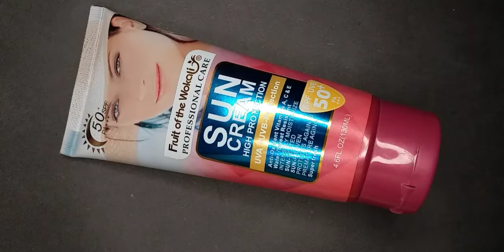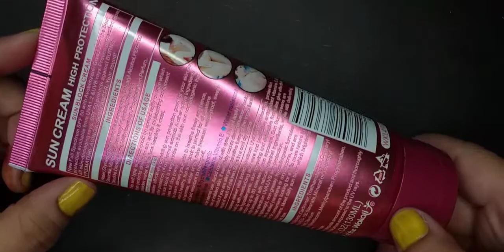Fruit of the Wokali Sun Cream benefits and review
MakeupPool

No matter which season but Suncream is a must. fruitofthewokali Sun cream SPF50 protects the skin from the harmful effects of the sun such as skin darkening/tanning, sunburn, pigmentation, and premature skin ageing.

PRICE : 799 /-

Copyright: All the content of this channel is made by Channel owner do not copy or use any content.

Music
Six Seasons